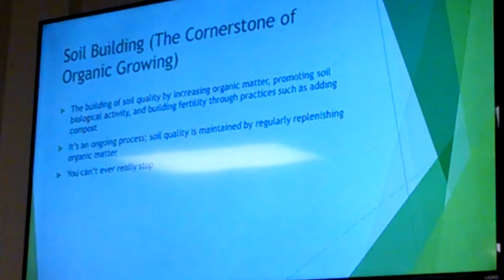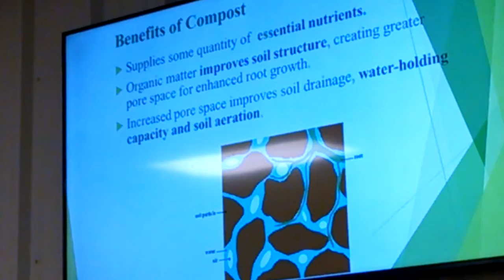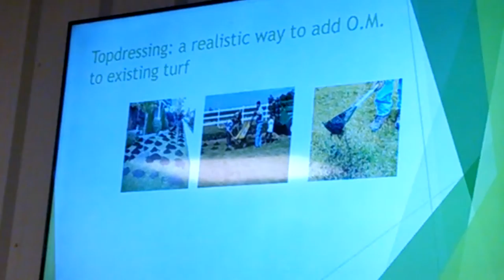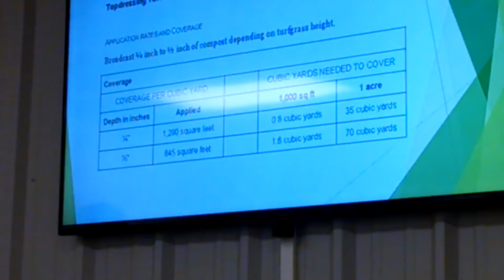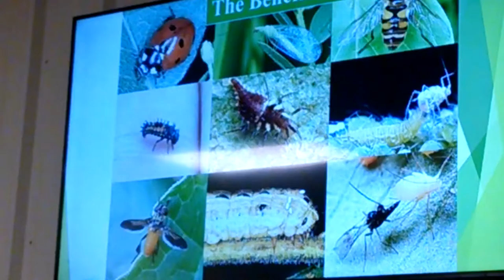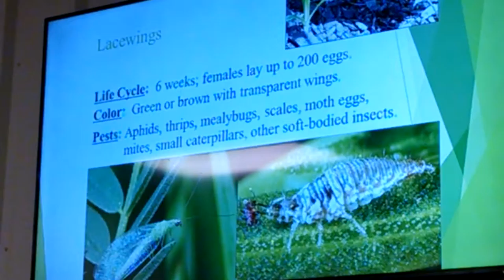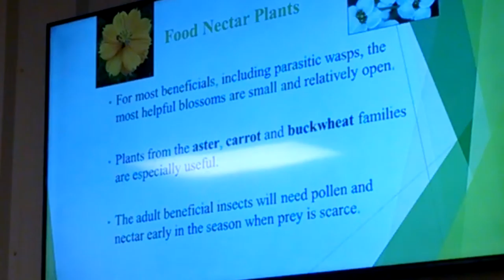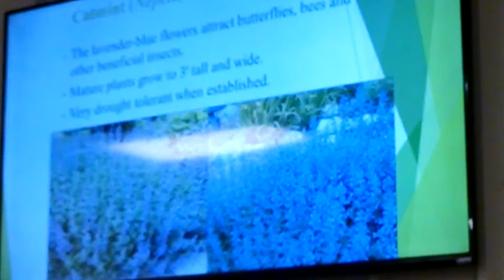Organic Pest Control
Extension Agent Mitchell Mote reviews organic techniques of pest control in the home landscape. Class was given at the RC Farmers Market on June 23, 2015.